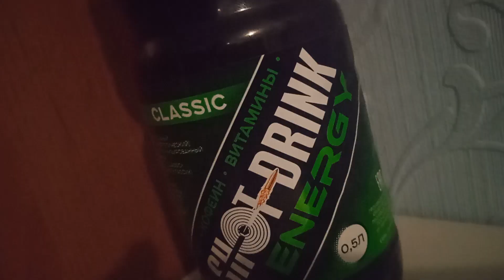ПРИСТРЕЛЕННЫЙ энергетик - Energy TEST #146 (SHOT DRINK ENERGY Classic)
Хей ребят, всем привет! С вами Mike Venom и это канал ПИКСЕЛЬ. Не смотря на то, что интереснее смотреть обзоры на новинки известных брендов, мне больше нравится пробовать всякие нн энергосы. Одним из таких является SHOT DRINK ENERGY Classic, который открывает череду обзоров так энергосы этого бренда.

Содержание:
00:00​​​​ Интро и приветствие
00:58 Крутой момент с энергетиком
01:32 Реклама
02:22 Дизайн
03:06​​​​ Цена
03:42 Удобство
04:30 Состав
05:40 Запах, цвет и газированность
06:16 Вкус
07:26 Энергетичность
08:14 Полезные ссылки и прощание